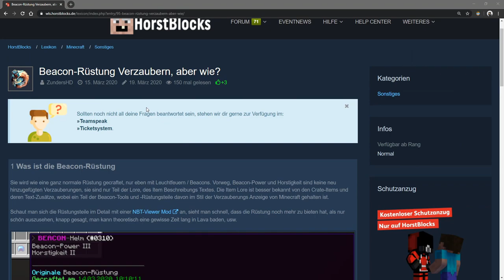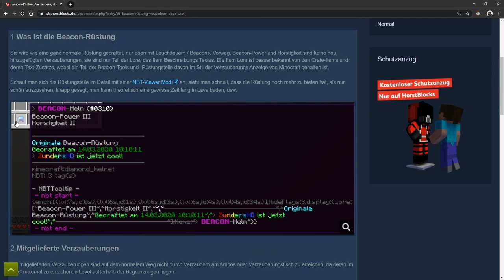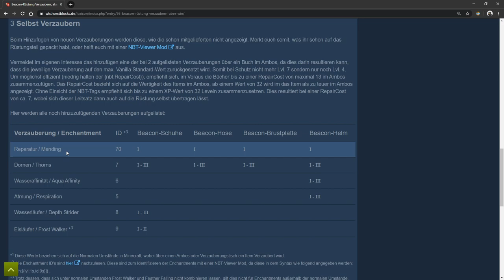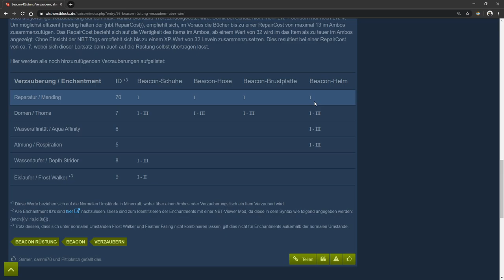Lohnt sich die Beacon Rüstung ?⭐️auf horstblocks.de⭐️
Ich Streame immer DIENSTAG und DONNERSTAG ab 20.30 Uhr für ca. 1 Stunde.
🎮 Ihr findet mich zu 99% auf dem Horstblocks.de Server

📨 Track Submission ▼

❔ F.A.Q ▼

📨 Track Submission ▼

❔ F.A.Q ▼

📣 IMPORTANT ▼